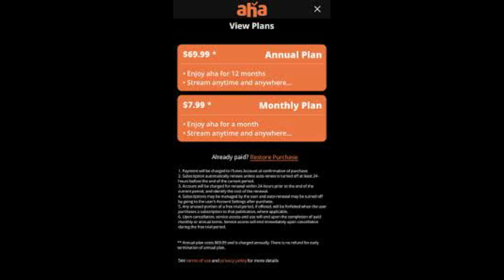8 Movies on Aha Platform in August || World Ticket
Hello All !